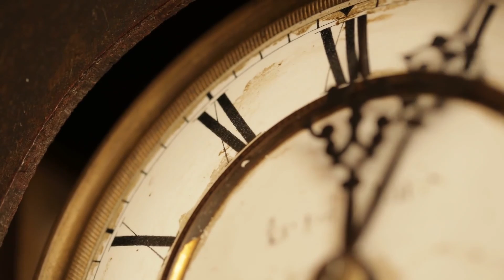Into the Mystery 1